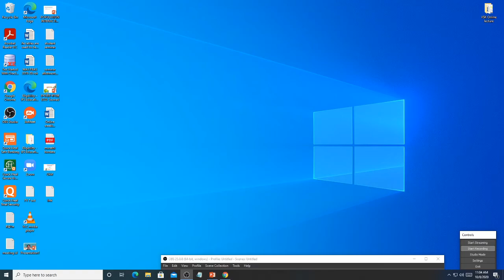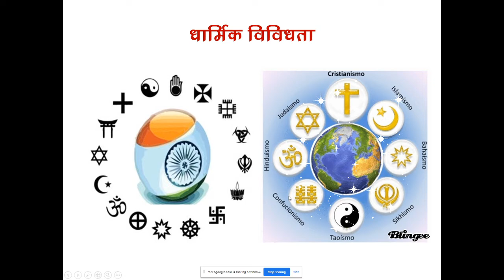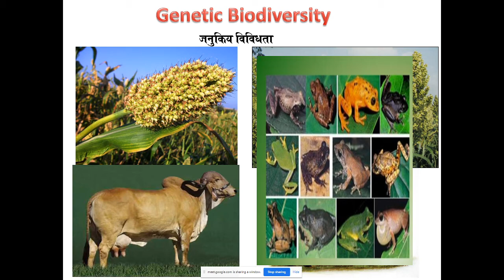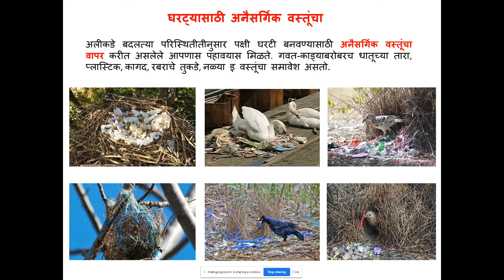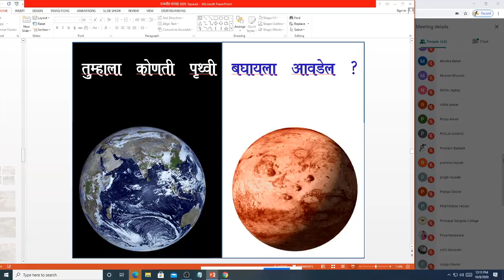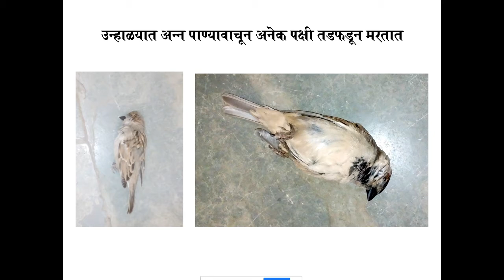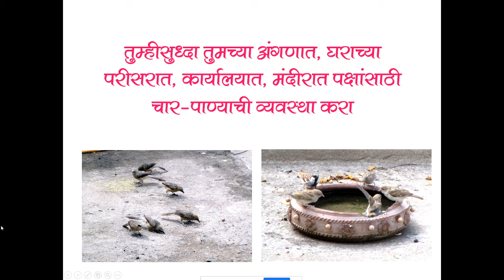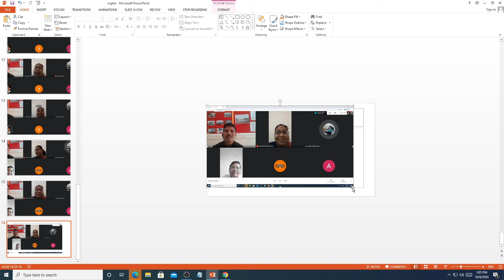Waghire Collage, Saswad Wild life week 8 Oct-2020...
This Channel is created for creating awareness about biodiversity, and social problems in society. I am happy to upload and share my videos to needy peoples. You tube is best platform to brought revolutionary changes in the society that he or she expected.
Thank you You Tube Team